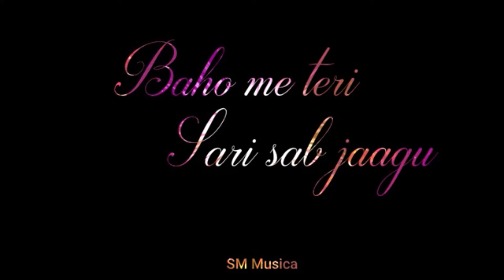💓💘Heart touching WhatsApp Status Video💘💓